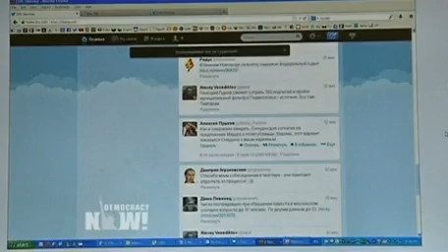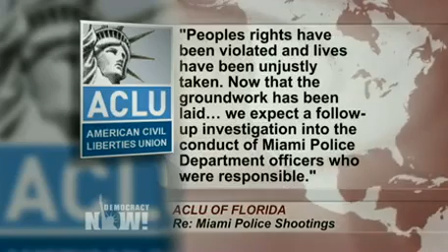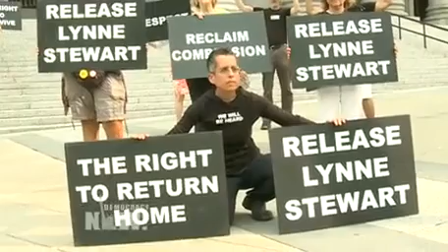Democracy Now! U.S. and World News Headlines for Wednesday, July 10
to watch the entire independent, global news hour. This is a summary of news headlines from the United States and around the world as reported by Democracy Now! on Wednesday, July 10, 2013.